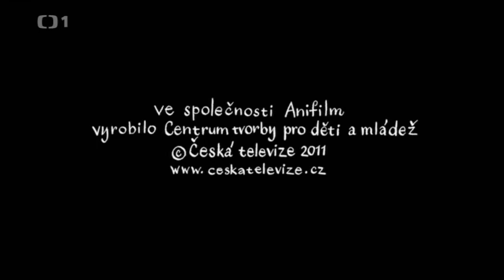Dějiny udatného českého národa Renesance Odcinek 52 Napisy polsko czeskie